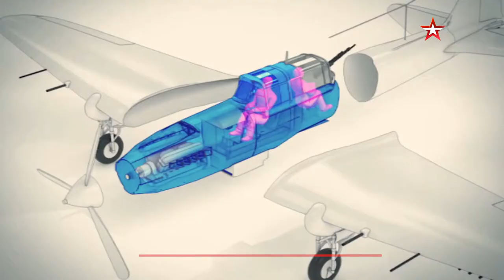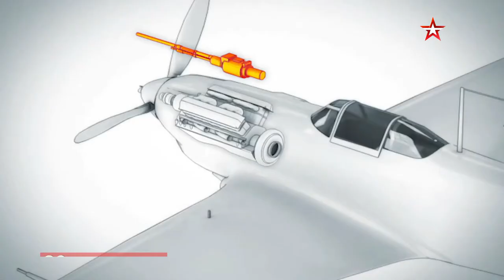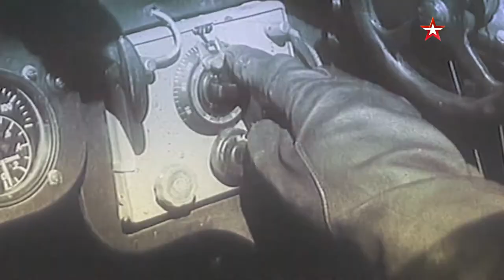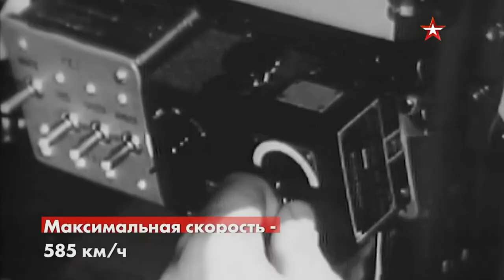Soviet WW2 planes tribute (music)